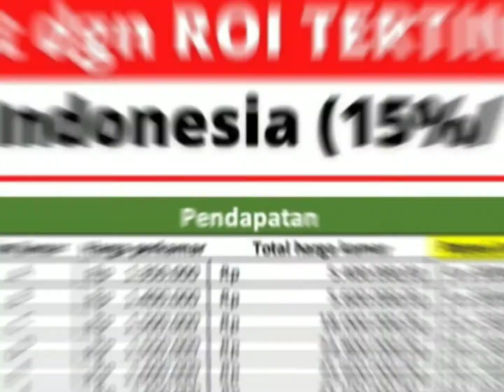🔴 CLOSEDDEAL SOLD TERJUAL | RUMAH KOST EKSLUSIF 68 KAMAR, DI AREA SEKITAR BANDARA SOETTA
SOLD - TERJUAL

RUMAH USAHA KOST EKSLUSIF 68 KAMAR, Di AREA BANDARA SOETTA
CENGKARENG - KOTA TANGERANG

ROI SANGAT TINGGI 15%/tahun
Terisi selalu Full antara 90 -100%

SPESIFIKASI:
• Luas Tanah: 235 m²
• Luas Bangunan: 1034 m²
• Legalitas: SHM + IMB
• Ukuran tanah 15 meter  x 15.6 meter
• Bangunan 5 Lantai
• Kamar Tidur: 68 + 2 kamar Karyawan
• Kamar Mandi: 68 + AC + Water Heater

Harga per kamar adalah sbb:
Harga kamar Rp, 1.35 juta -  Rp, 1.7 juta/bulan
di masa Opening dan Pandemi.
Orang ke-2, tambah 300 ribu /bulan.

Fasilitas super mewah diantaranya:
Lantai Vinyl tile motif serat kayu sekelas Hotel, Pintu pakai Panel kayu Elegan dan Cermin besar ada tiap kamar, Kamar mandi dalam + Water Heater, ada Area bersama lengkap  WiFi HotSpot, Router pribadi di tiap kamar
(Total ada 72 Router: 68 di Kamar + 4 di Area Bersama), dan TV di 32 Kamar, Internet Super Cepat.
Peralatan Dapur Lengkap: Kulkas Micromave,  Peralatan masak lainnya
CCTV non stop 24 jam
Laundry

Fasilitas Kamar:
Spring bed - Seprei Anti Air, kursi sandar - meja belajar, rak sepatu - keranjang laundry, pampu tidur- bantal guling, almari baju - Cermin,
Listrik token masing2 kamar
Dispenser Air otomatis, Air Minum GRATIS untuk Anak kos dgn Sistem Filter RO (Reverse Osmosis). Tdk repot dan hemat biaya

INCOME:
• Nett income 93.8 juta/bulan
(1.12 M / tahun)
• Ada potensi tambahan income  20,4 Juta
(68 Kamar x 300 rb = 20.4 juta)
• ROI 15% / tahun
• Area sangat Setrategis & premium

KEUNGGULAN LOKASI:
Deket dengan Bandara Soekarno Hatta, Cengkareng Business Center, RS Ciputra Citra Garden, Lotte Mart, Super Indo